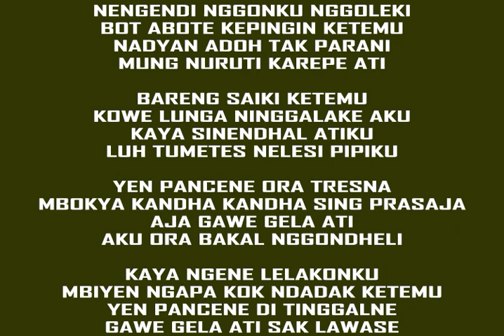New Karaoke Lgm. GELA Keroncong Beat